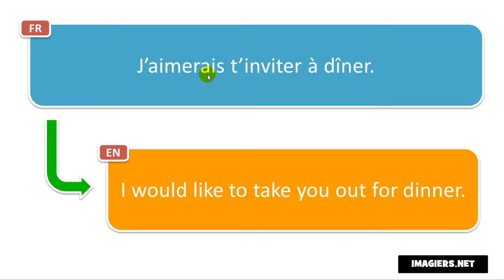Learn French phrases # J’aimerais t’inviter à dîner